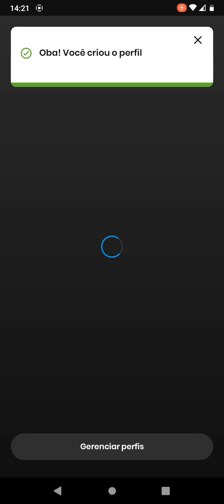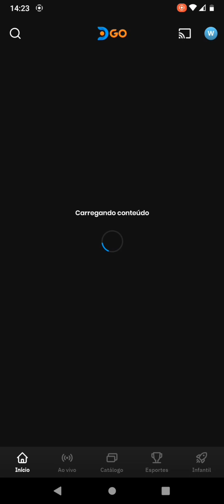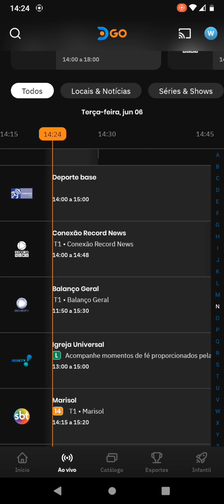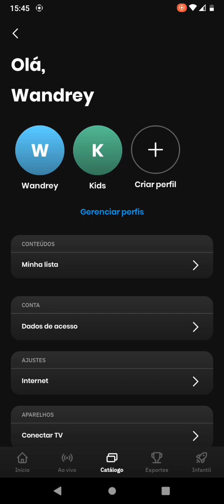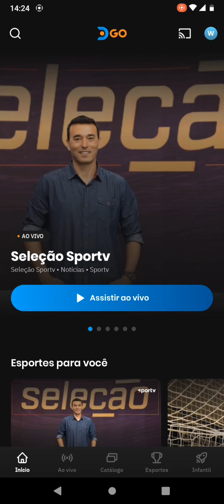Novidades na DGO: Criação de Perfil, Novos Canais e Lista de Favoritos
Nesse vídeo, trago as novidades na DGO, como Criação de Perfis, Novos Canais e Criação de Lista de Favoritos.

Siga no Instagram: @wandreyph